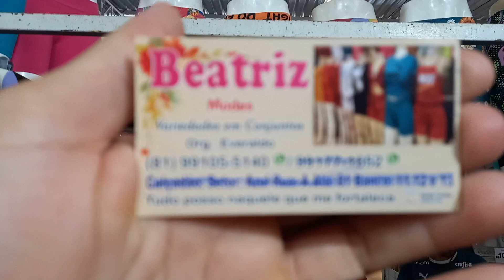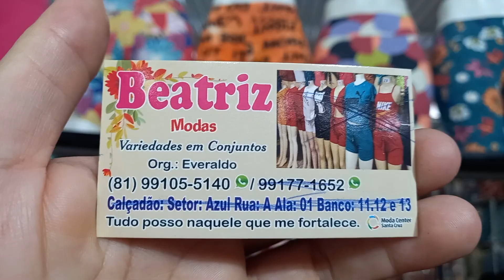Moda Center Santa Cruz Beatriz Modas em variedades short Cotton e suplex por 8 reais 81 99105 5140